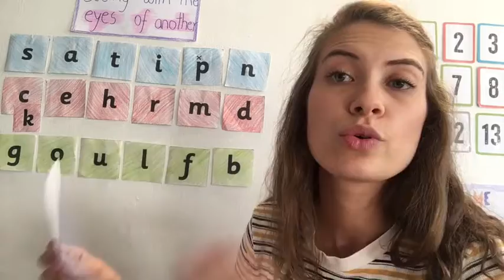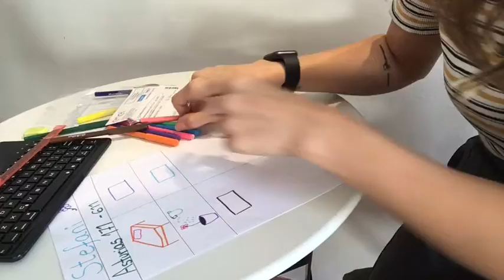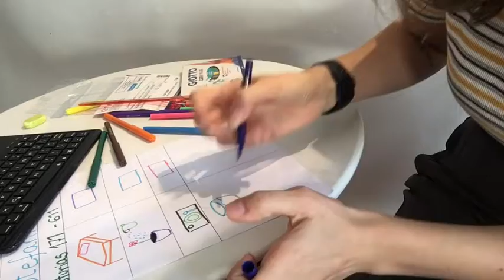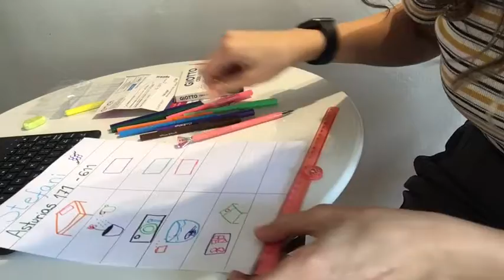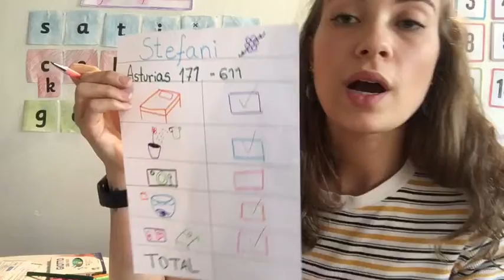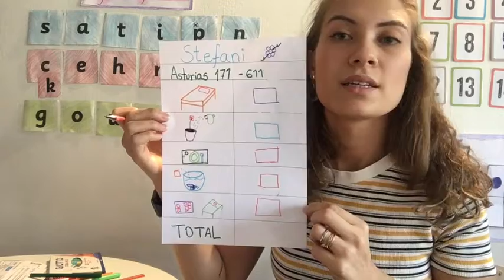Y1 - Ms Stefani - Geo 17/04 (2/2)